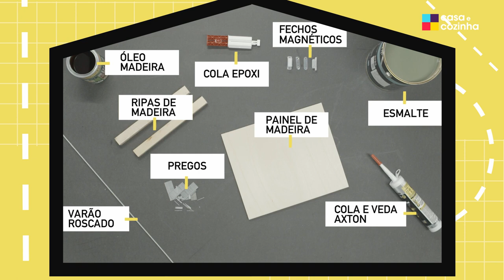Passo a passo cabide/bengaleiro Ó da Casa | LEROY MERLIN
No primeiro episódio de  Ó da Casa a Joana Laranjeira ensina-lhe a criar um bengaleiro para transformar o seu hall de entrada! Não perca os próximos episódios de Ó da Casa no@CanalCasaeCozinha e acompanhe todos os projetos todas as quintas às 21h30.